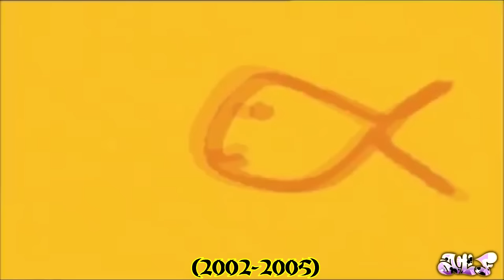Channel 5's Milkshake Opening Titles History (1997-2017) (SEE DESCRIPTION)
The 2017 intro has been removed due to copyright restrictions.